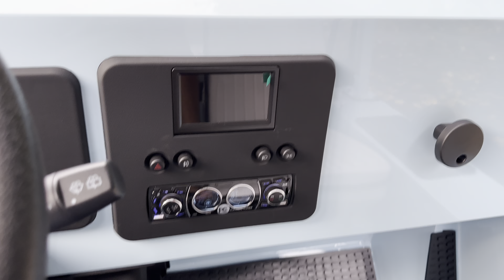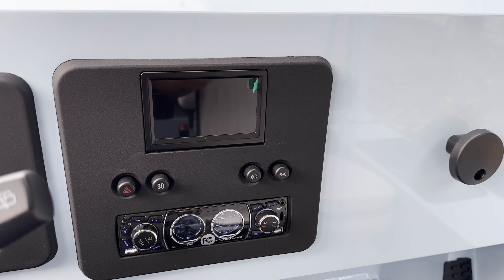PCARMARKET Auction: 3-Mile 2023 Moke America eMoke